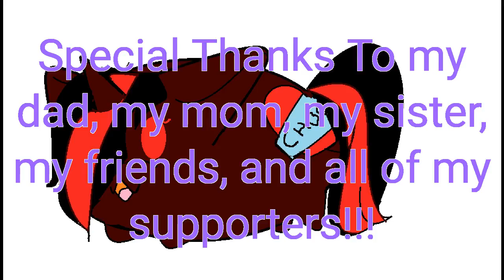Thank You!!!![100+ subs!!!]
I Heart Chocolate belongs to me
Grimlock belongs to me(credit to my sister for the name
:3